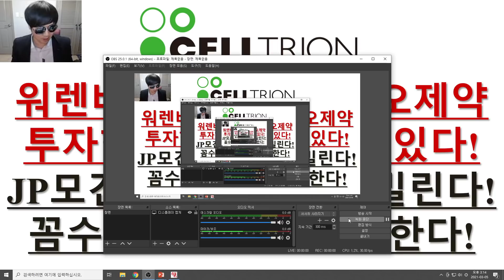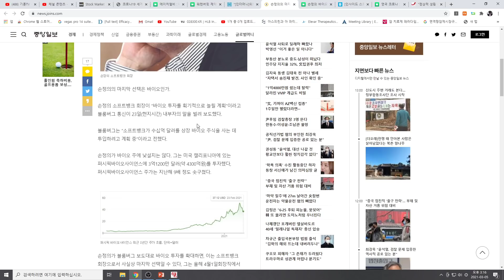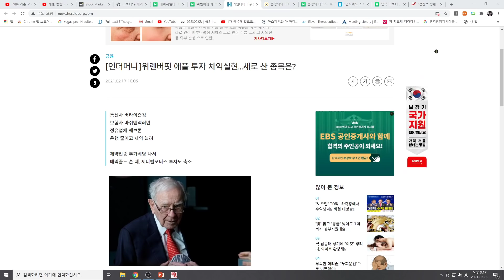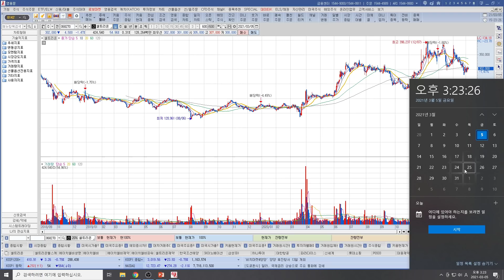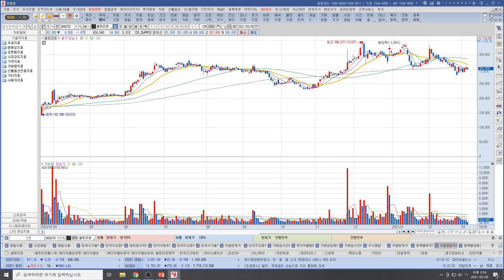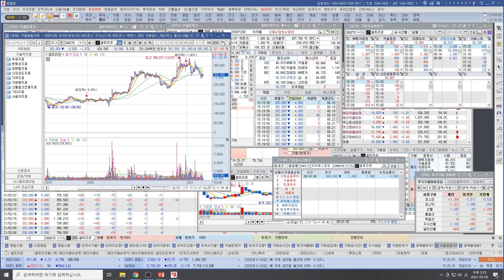[주식투자]셀트리온(워렌버핏,손정의 바이오제약 투자한데는 다 이유가 있다!/JP모건 밀고 싶은데 안밀린다! → 꼼수는 대세를 막지못한다!)